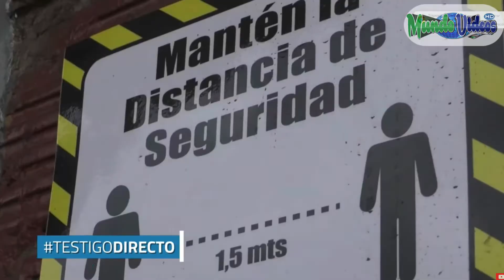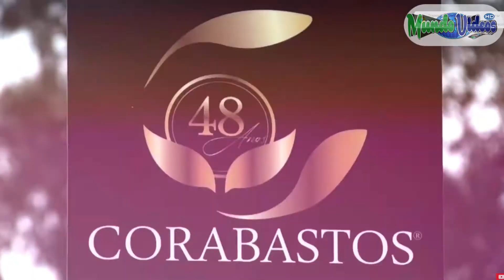ESCUADRÓN ANTI COVID 19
VÍA: MUNDO VIDEOS